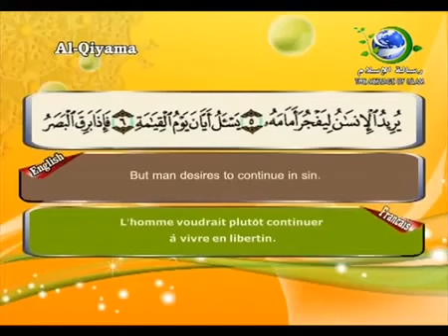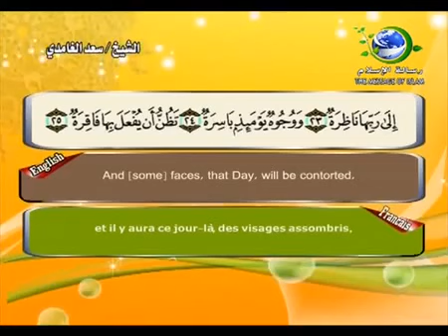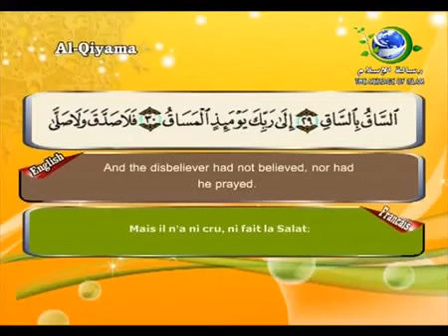سورة القيامة بصوت سعد الغامدي - Surat Al Qiyama by Saad Al Ghamdy